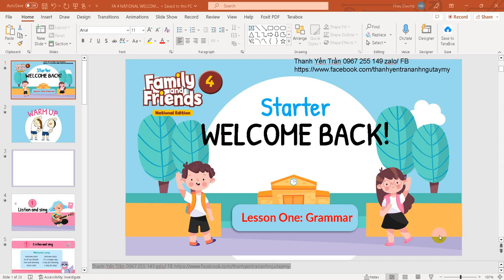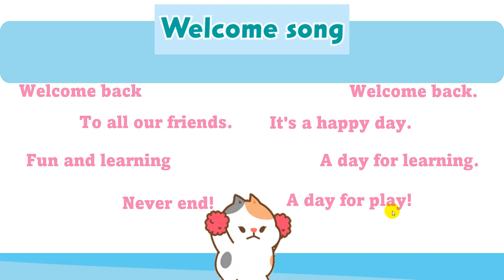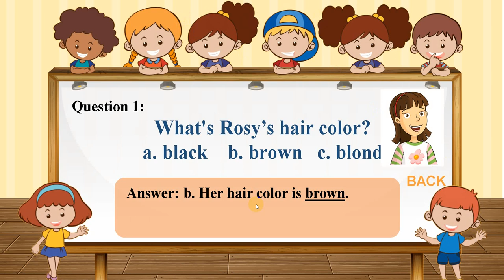FAMILY AND FRIEND NATIONAL 4 UNIT WELCOME LESSON 1